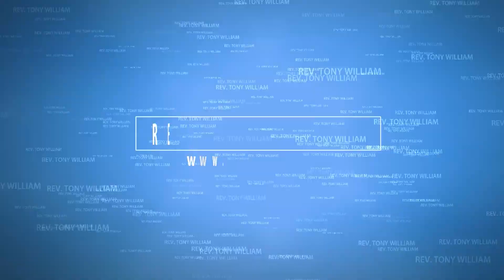Your Question? And do not call anyone on earth father? Rev. Prof. Tony William